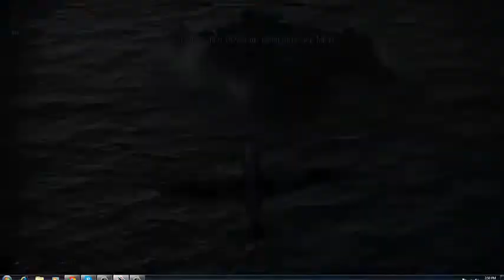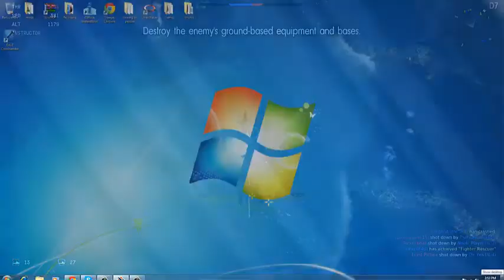War Thunder GamePlay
hey guys this is my second video on my new computer i used my brothers mic just for this recording how you like it please rate comment and sub :)